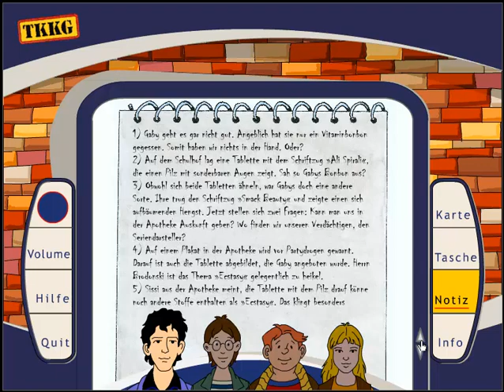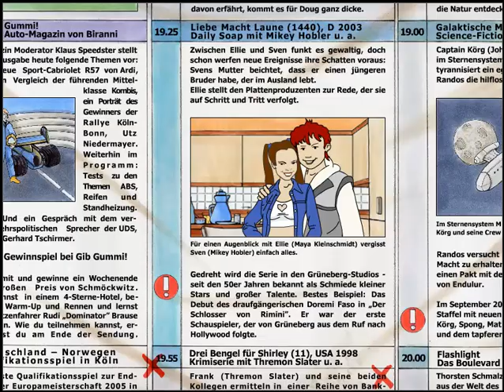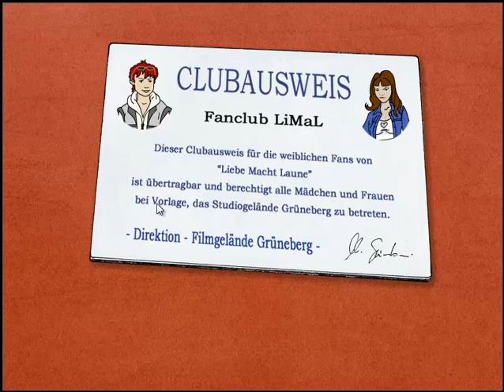Let's Play TKKG - Film ab! [Part 3] LiMaL